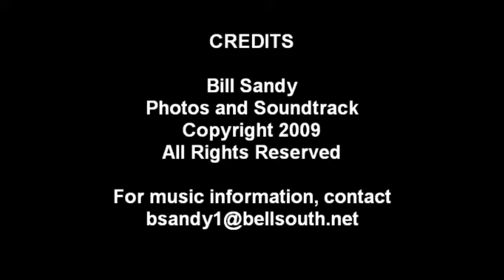I Wish (Family Version)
An original song by Bill Sandy.